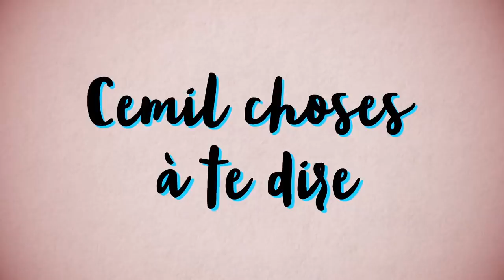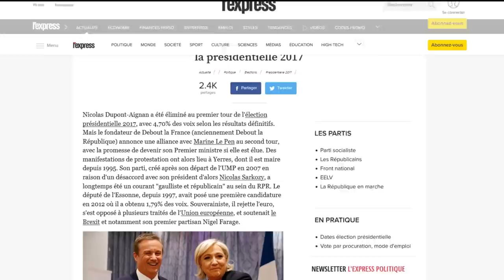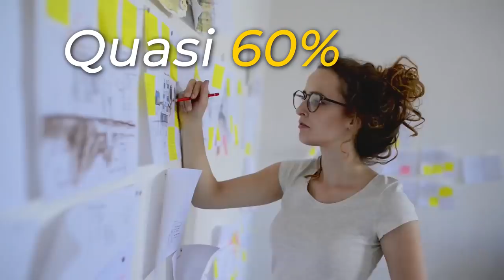LE DEBUT DES GILETS JAUNES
⬇ Déroule la description ⬇

Les dénommés GiletsJaunes semblent faire peur au gouvernement et à Macron.
Et si on essayait de revenir sur le projet du "17 novembre" et tenter d'analyser les choses à J-3 du blocage?

▇ Rejoins mon groupe d'action !
- nous nous réunissons sur la frontière franco-Suisse (à Gaillard, pile entre Annemasse et Genève) chaque mardi soir à 18h30 jusqu'à tard le soir, au café La Savane ;
- nous créons et organisons des actions citoyennes et politiques ensemble !

▇ Trop loin? Ou alors, tu en veux plus?

- 70% des français utilisent leur voiture pour aller travailler (58% même si leur job est à moins d’1 km)
- Macron annonce une baisse drastique du coût du permis de conduire
- L’argument écolo de Macron pour justifier l’augmentation du prix de l’essence
- +3,2% de CO2 en France en 2017 au lieu des -5% prévu
- COP 21 : aucun pays de l'UE n'a tenu parole, pas un
- à 7:34 et 7:46, images issues de la marche pour le climat du 13 octobre à Toulouse

[8565]